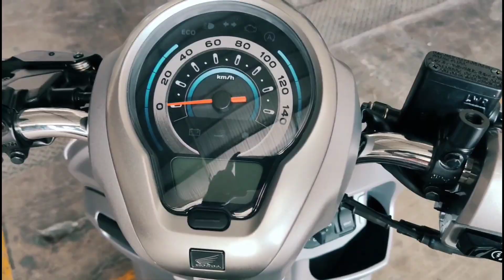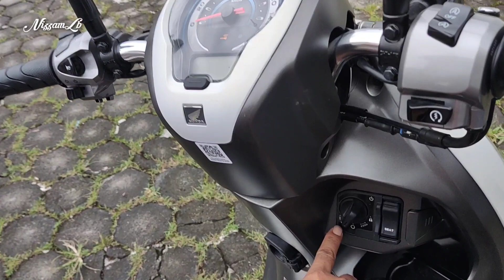CARA MEMBUKA JOK SCOOPY 2022 & CARA MENGGUNAKAN EMERGENCY KEY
Cara membuka jok scoopy 2022

ada 2 cara yaitu secara normal & secara emergency / darurat.
secara normal:
1. tekan tombol remote posisi hijau.
2. tekan tombol starter.
3. putar kenop ke kanan pada arah (seat)
4. tekan tombol sebelah kanan kenop pada (seat).

secara emergency:
1. buka penutup emergency.
2. pasang dan tepatkan emergency key.
3. tarik tuas emergency ke bawah.
4. jok membuka.

kunjungi chanel @SuatuKarya
terimakasih.